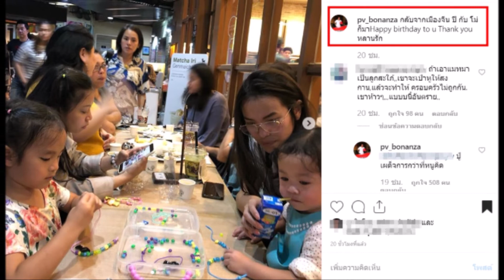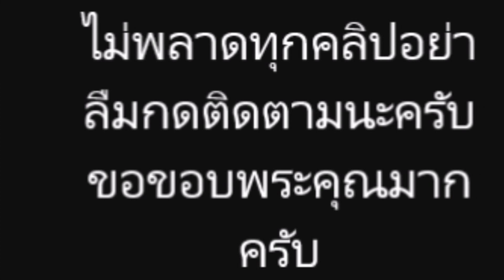“สงกรานต์” เคลื่อนไหวในไอจี ขาเผือกไม่ต้องรอนาน